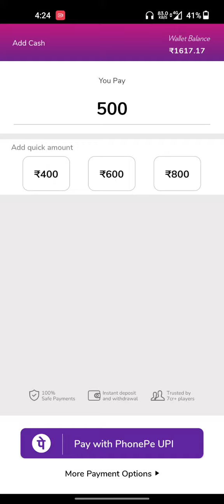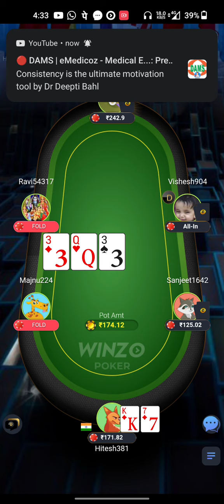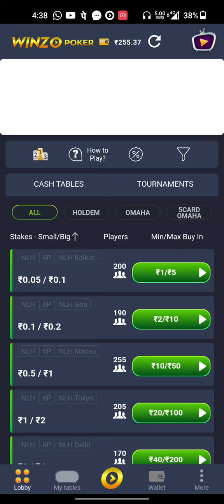poker winzo poker win gameplay Trick to win poker